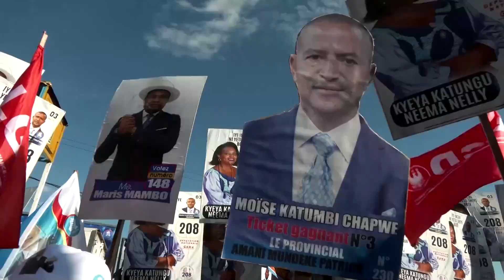Congo's Katumbi promises security in restive east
With less than a month until Democratic Republic of Congo's election, presidential candidate Moise Katumbi has told residents in Goma that he will make security a priority if he wins.